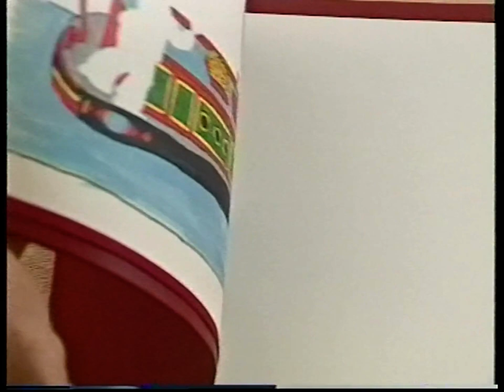Rosie & Jim - 03x20: Morris Dancing (Pat Hutchins | 1995)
Hearing some Morris dancers on their way to practice, Rosie and Jim get the idea to use their concertina to try and jump into the spirit.

-Otherwise referred to on home video as 'A Special Dance'.